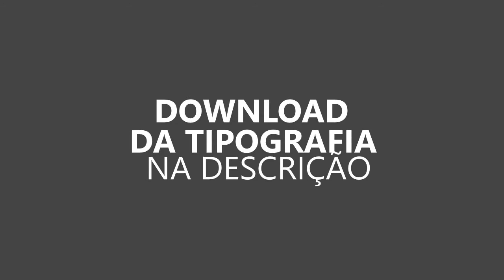TipoGráfia - MC Menor MR e MC Dede - Olha Aonde Nós Chegou (Otavio Art Designer)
Segue Abaixo!

● Canal: Ot ART Designer

Artista: MC Menor MR e MC Dede
Produtor: KondZilla
Video: TipoGráfia - MC Menor MR e MC Dede - Olha Aonde Nós Chegou

Otavio Art Designer Produtor de Conteúdo AudioVisual, Produções de Lyrics Videos, Banners, Flyers, Agendas de Shows, Capas Para Facebook, Capas Para YouTube, Banners Animados, Artes Cartoon e Etc. Siga-me no instagram e acompanhe meus trabalhos por lá lanço muitas artes... No youtube quero Mostrar um pouco da minha arte para o publico uma forma de mostra um pouquinho das minhas artes.

● Fiquem Atualizados.

Este videofonograma é um produto original e próprio do Editor Otavio ART Designer. A cópia dele ou o reenvio do mesmo resultará em grandes implicações ao seu canal do youtube ou até a exclusão do mesmo.

LETRA:
Muita fé em deus
De Osasco pro mundo
É o Menor MR

Olha aonde nós chegou valeu a pena esperar
Mantendo apenas sonhos hoje podemos desfrutar
A favela puxa o bonde é só menor disposição

Crescido veio da lama maloqueiro sangue bom
Ele encantou a quebrada com o seu talento raro
E foi se destacando guerreiro mente blindado
Virou o comentário na bancada os vagabundo
E até elas se emocionam ao me desbravando o mundo

Desculpa por todas as mancadas se deixei a desejar
Prometo ser diferente chegou a minha vez de brilhar

Só deus sabe o quanto eu já sofri e tudo o que a gente passou
Obrigada minha coroa eu te amo

Por dinheiro eu não me corrompi
Faço grana com a voz
Eles podem errar quem não pode errar é nós
Passei por cima de ninguém pra obter o meu sucesso
Forte abraço parceiro nós é o certo pelo certo

Mc Menor MR conexão com MC Dede
Tamo junto RD, forte abraço
É nóis MR
Pega a receita